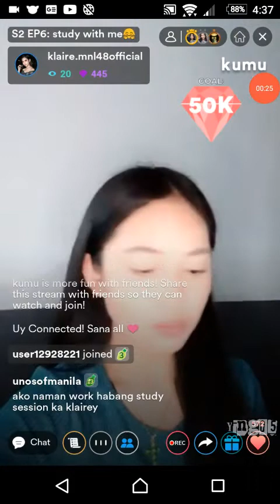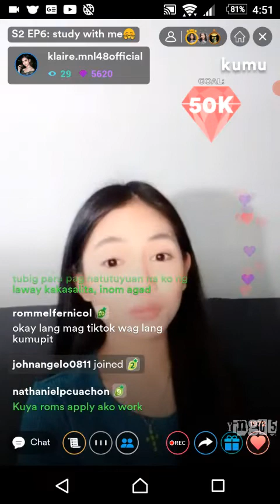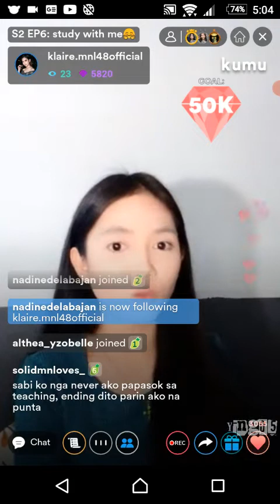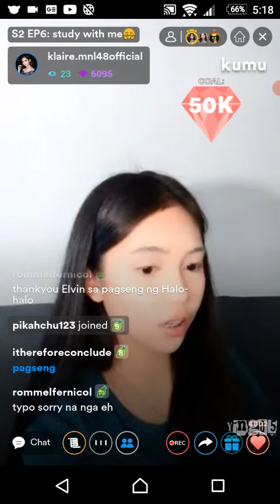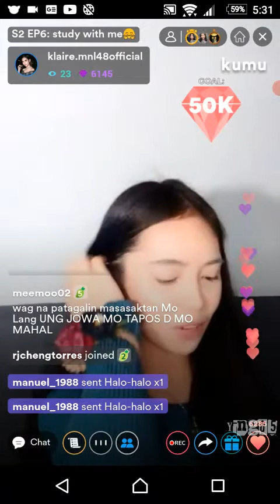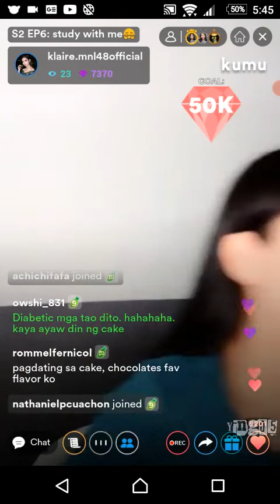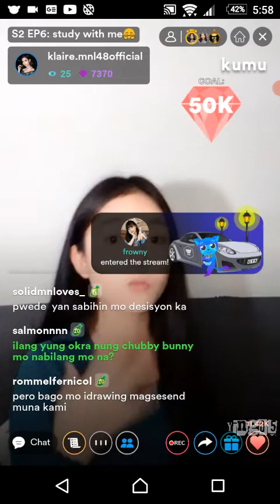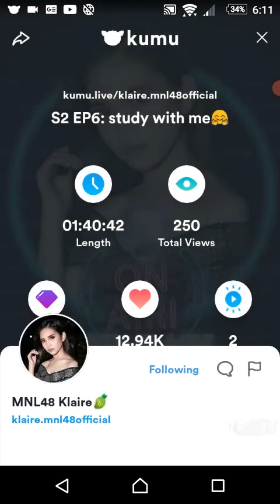MNL48 KLAIRE on KUMU LIVE S2 💎April 25, 2022💎